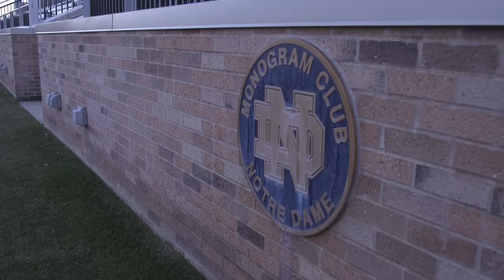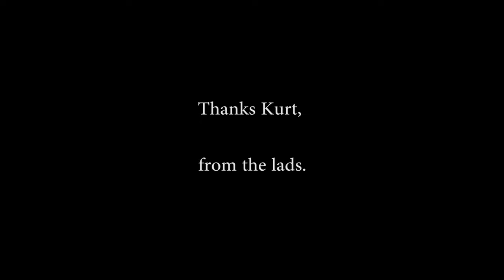The Good Guy: The story of a Notre Dame Walk-On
The Story of Kurt Roemer, a Notre Dame Men's Soccer senior walk-on.

A Documentary by Sean Macleod and Nik Valdiserri.